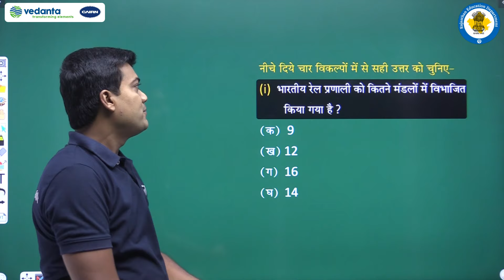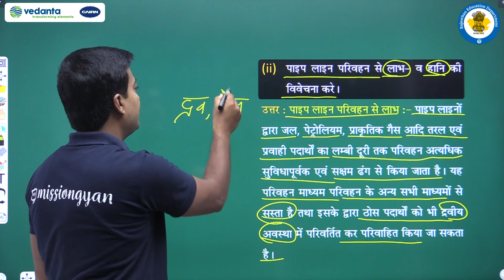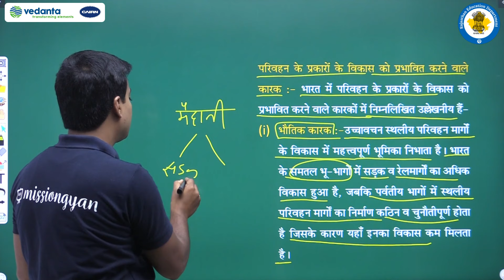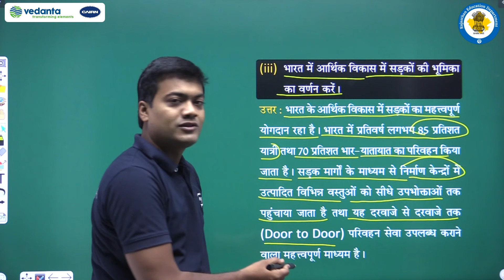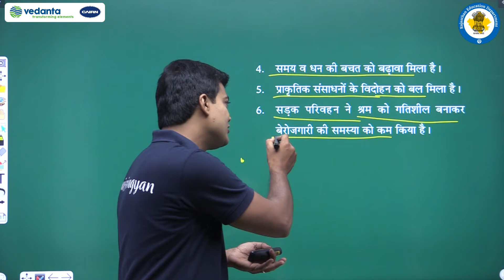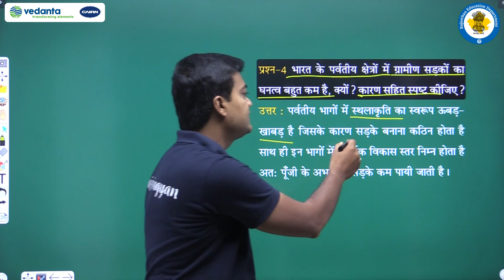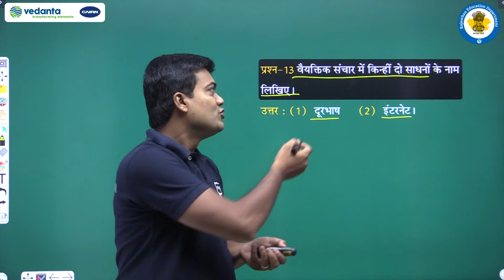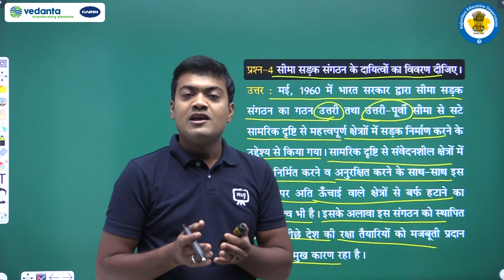NCERT | CBSE | RBSE | Class - 12 | भूगोल | परिवहन तथा संचार | अभ्यास प्रश्न